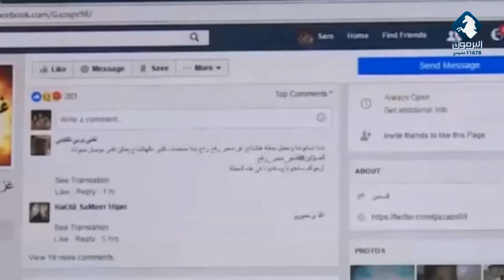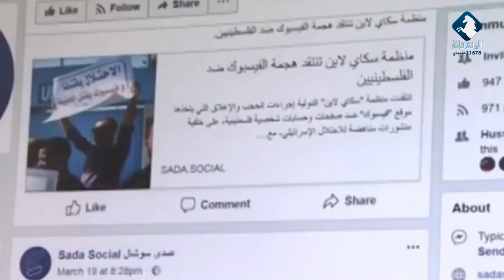تقرير || فيسبوك يحجب المحتوى الفلسطيني وناشطون يقاومون رقميا